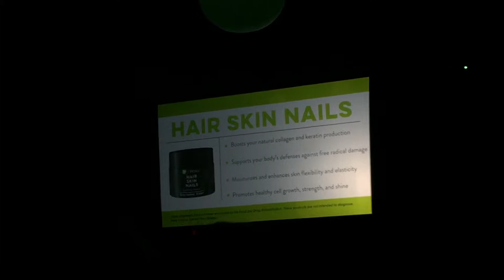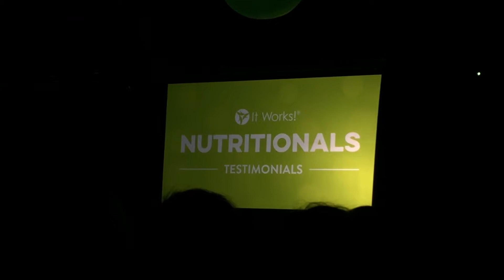Testimony- Hair, Skin, and Nails- ItWorks Global